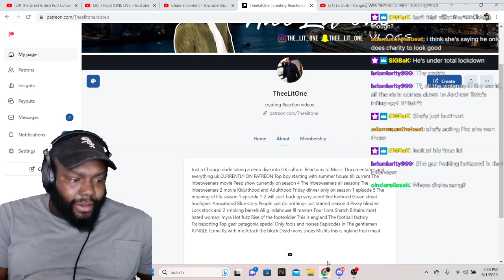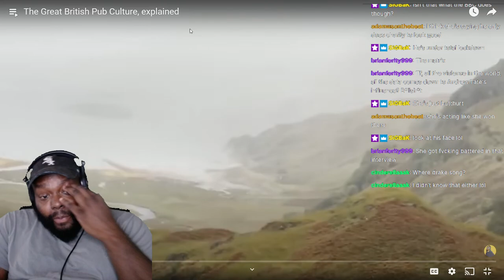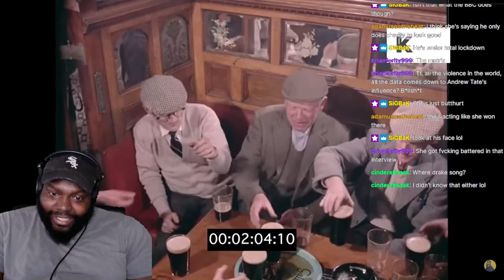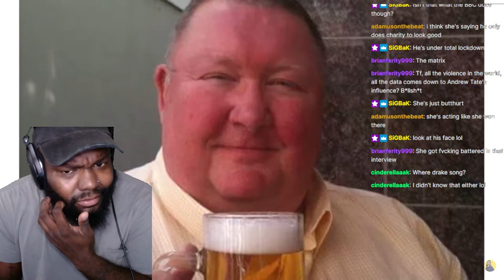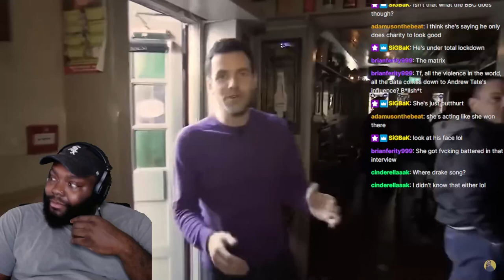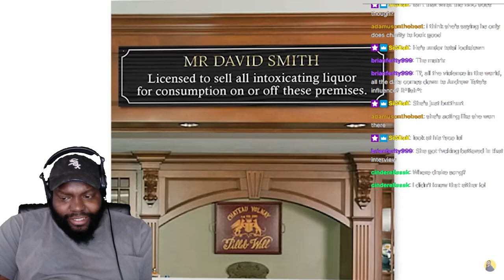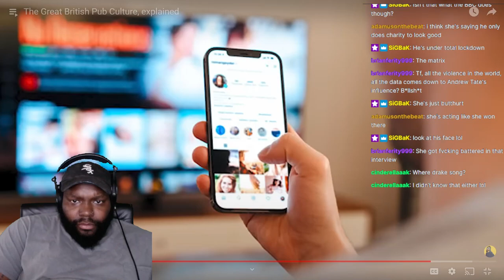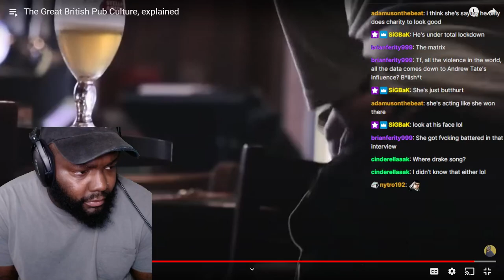FIRST STOP ON MY UK TOUR! CHICAGO DUDES REACTION TO THE GREAT BRITISH PUB CULTURE, EXPLAINED